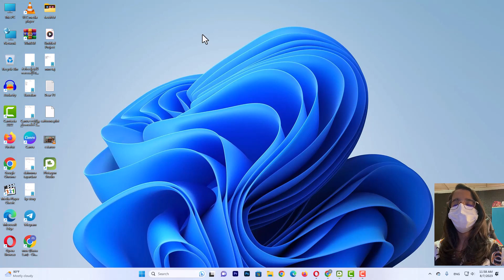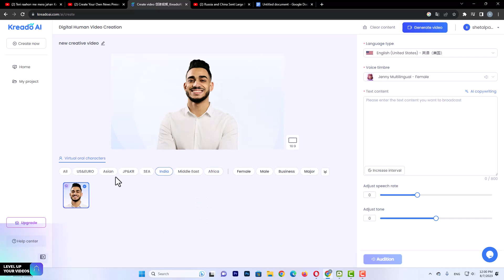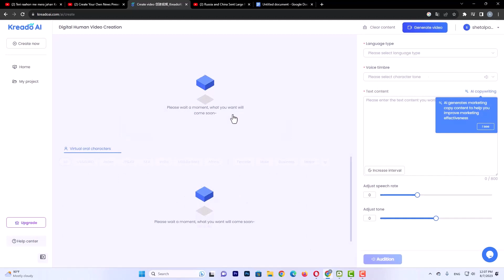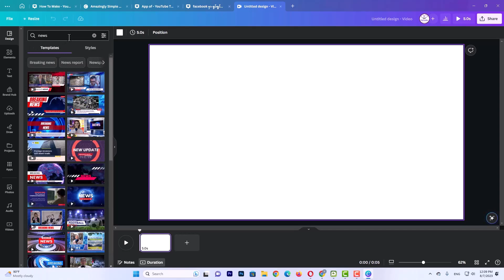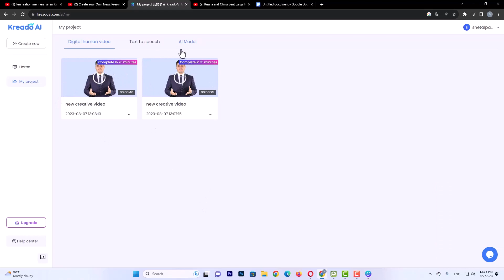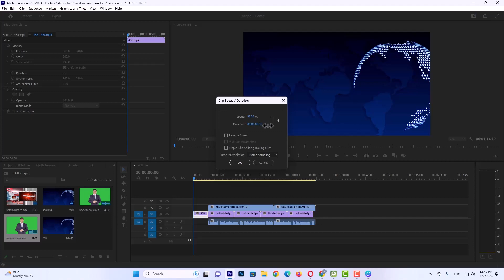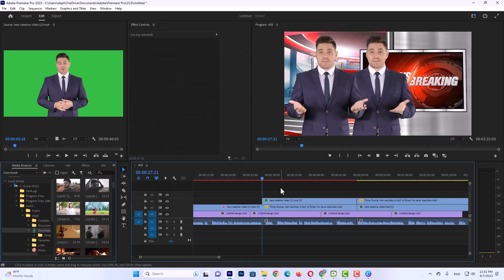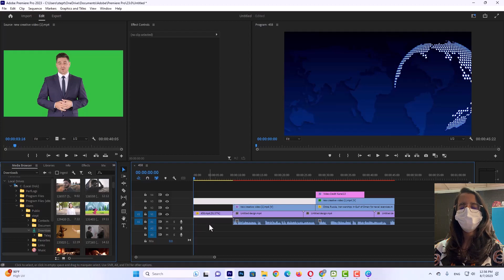AI နဲ့ News Channel လုပ်နည်း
Tech Pantha မှာ Facebook, YouTube, Computer,  IT, WordPress, Video Editing, ငွေရှာနည်း Internet နည်းပညာပိုင်းဆိုင်ရာအကြောင်းစုံကိုတင်ဆက်ပေးပါသည်။